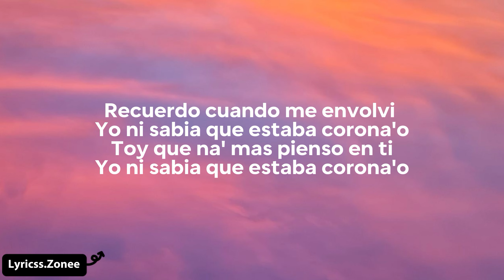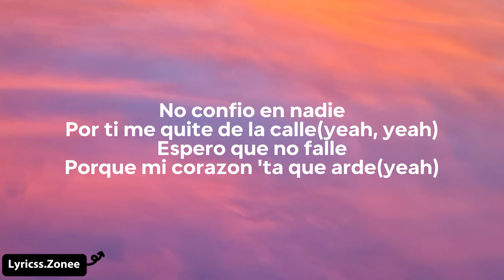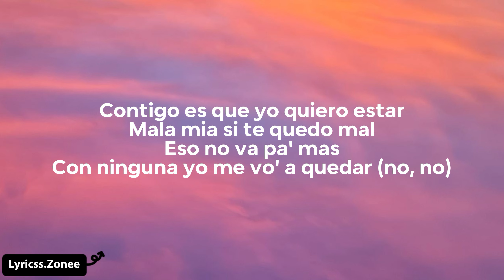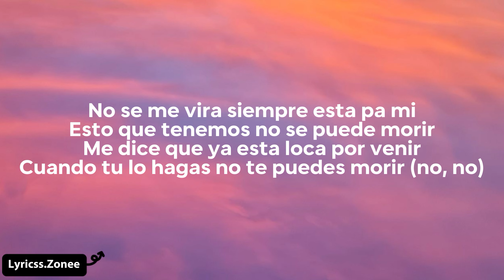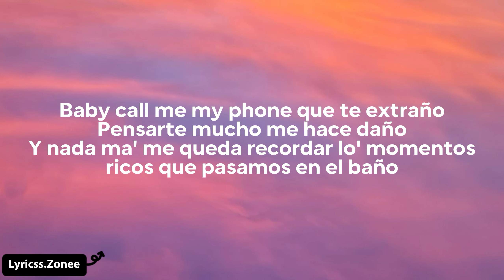Primero -Maicol One ft. KEYVIEM, 2.0 Fray(Letra)